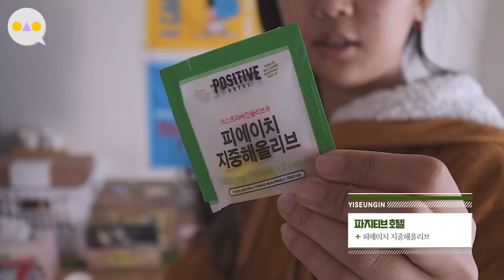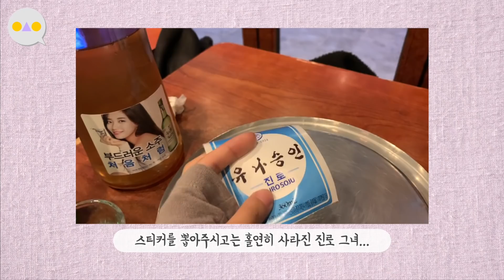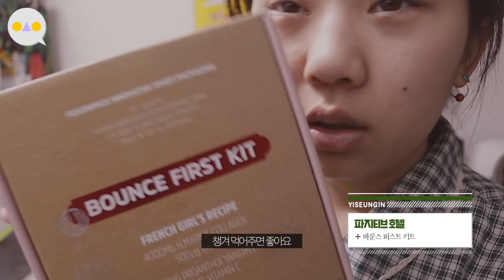{이승인} 술 약속 준비부터 만취까지...🍺~옛날옛적 술주정 썰~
1. 모바일버전
2. PC버전